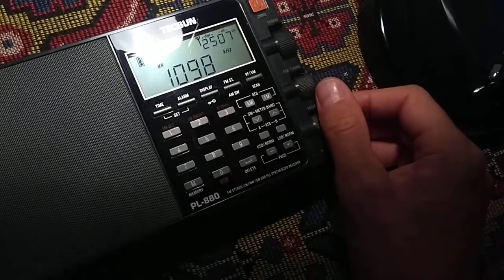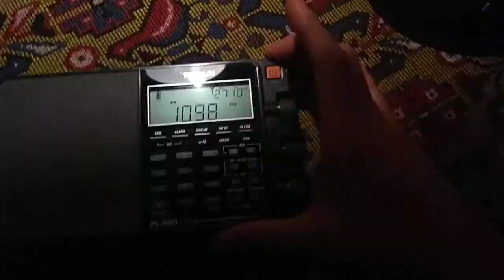Vintage Marconiphone radio + loop antenna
I wanted to find out what effect will loop have on reception of radio with big ferrite core. This old but beautiful radio has a humongous built in ferrite antenna. Still, it can benefit from inductive coupling with tuned loop.
The station is SRo 3 - Rádio Devín 25 kW. I'm about one hundred kilometres from transmitter and reception of its signal is usually not very good.